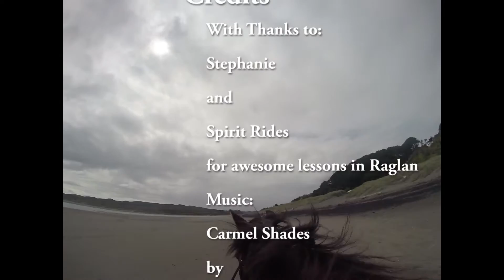Raglan Riding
Learning to horseback ride in Raglan, New Zealand from Stephanie at Spirit Rides.